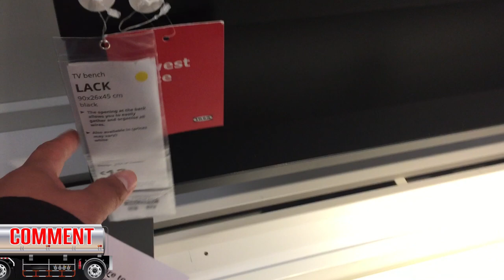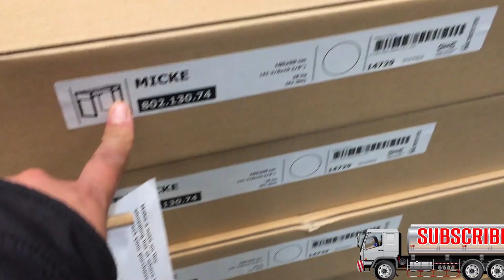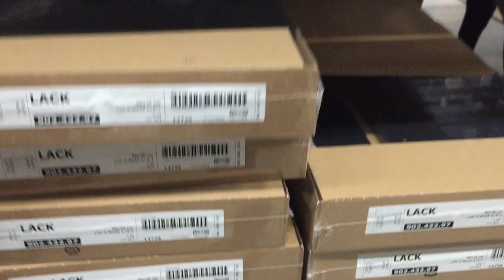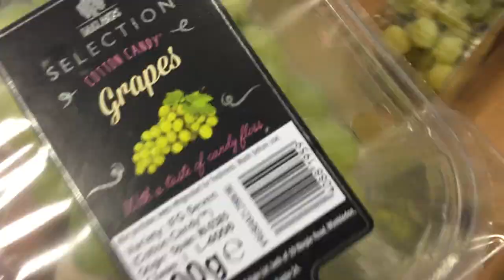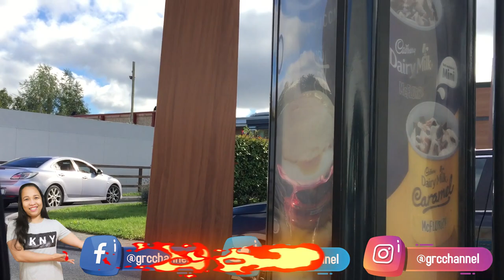Back To IKEA for Computer Desk Hunt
Hello everyone and welcome to another IKEA shopping video. Now I am back to IKEA to find a simple computer desk as I am always using our dining table as workplace when I edit my videos. I first went to IKEA website and I found the exact computer desk that I really want so I go straight to the store.

In IKEA you will find everything from smart home solutions to a large selection of bedroom furniture, lighting, sofas, homeware, blinds, curtains, bedding and more. Apart from what I mentioned above they also have IKEA foods where you can purchase variety of food products and groceries.